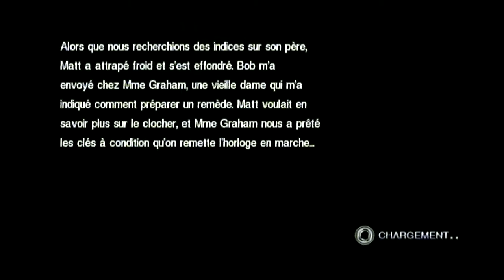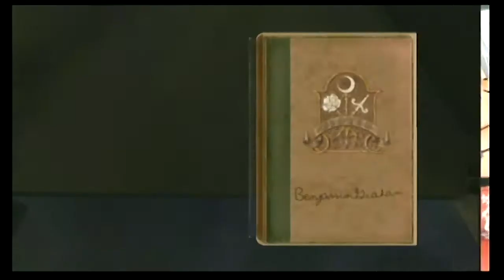Another Code r les portes de la mémoire #16 Le clocher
On découvre enfin le fameux clocher.